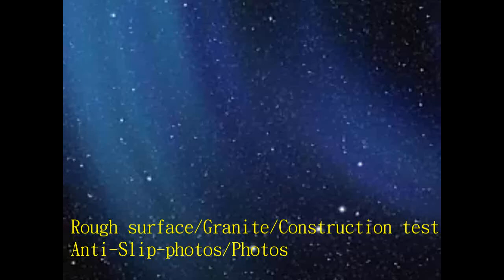Rough surface, Granite, Construction test, Anti Slip photos Photos